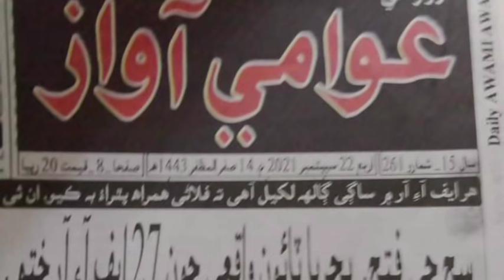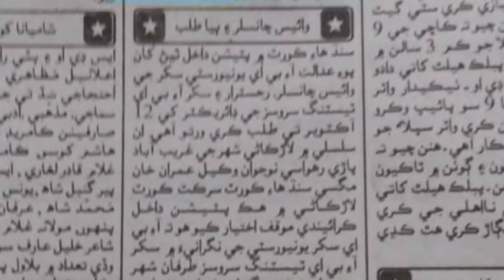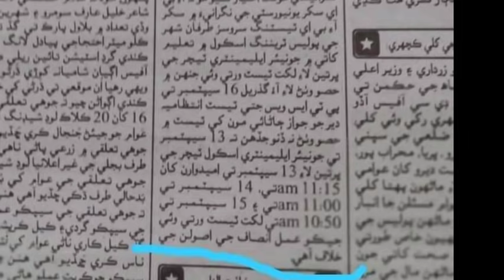Ye Dekhen Bhai || JEST Test Dobara Karne k liyee High Court main Darkhawast || What do you say?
A candidate of JEST has requested high court to reconduct the JEST test.